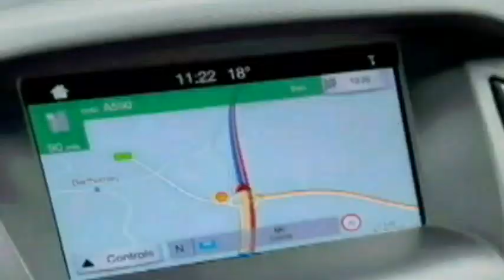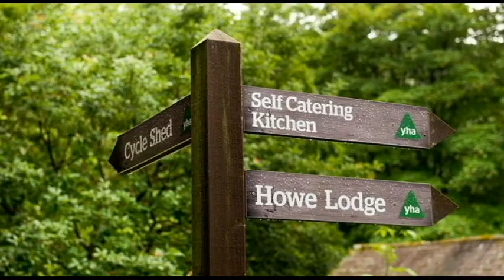Lake District 2021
Lake Windermere and grasmeere in 2021 after lockdown retrictsions ended